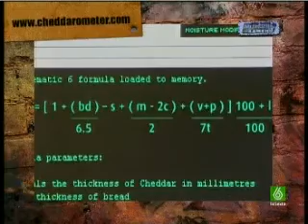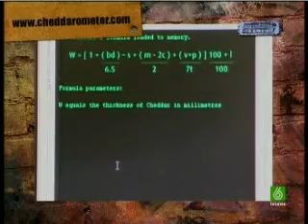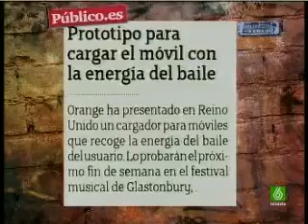1/5 El Intermedio 25-06-2008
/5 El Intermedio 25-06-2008